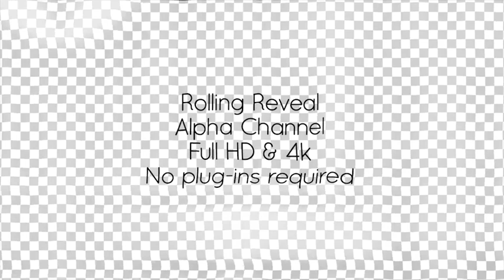Rolling Reveal | After Effects project | Videohive template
With Rolling Reveal you can easily reveal anything with style: Logos, videos, pictures, lower thirds, flags, curtains, posters on TV, social media or display screens.

Main Features

Clean Design & Smooth Animation
4K 3840 × 2160
100% AE – Fully customizable
Easy and fast setup
Alpha Channel
10 Backgrounds
You can reveal anything! This is a multi-purpose reveal-project that can be used to reveal any type of content: Logos, videos, pictures, lower thirds, flags, curtains, posters, ads, roll-ups, sheets etc. With the clean design possibilities are unlimited! There are multiple ways to customze the scene: Turn the fabric texture off for clean content, edit shadows, reflection and backgrounds.